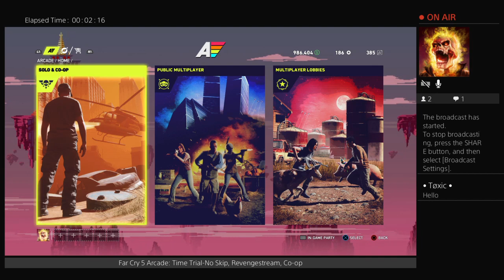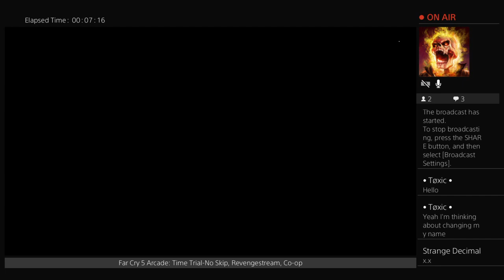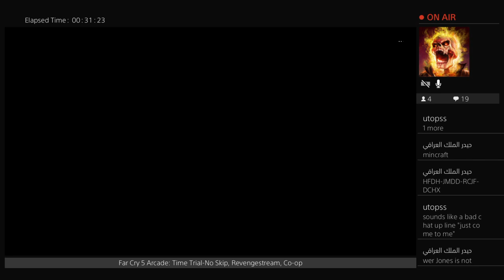Far Cry 5: Arcade: Time Trial-No Skip (Crashed)- Sept 22, 2019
First game begins at 2:21.
Time Trial involves completing as many maps through the Arcade Hero as possible. Maps cannot be skipped, but has an unlimited amount of lives.

2:28 - MLK
7:28 - Urban Ops Strange
15:32 - Escape to the house
26:36 - Stealth Forest

Far Cry 5 Arcade map critic and gamer. Strange Decimal is the PS4 side. See the YouTube Channel "Sam Plays" for the Xbox side, and "Far Cry Maps" for the PC & Ports.

Additionally,  this channel does Life is Strange parodies and fanfics, as well as post playthroughs of other games.